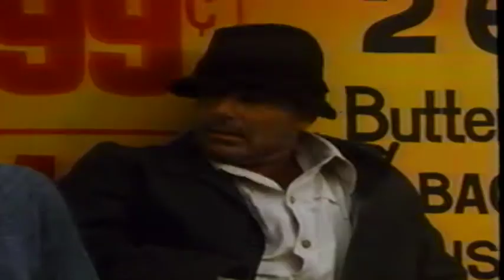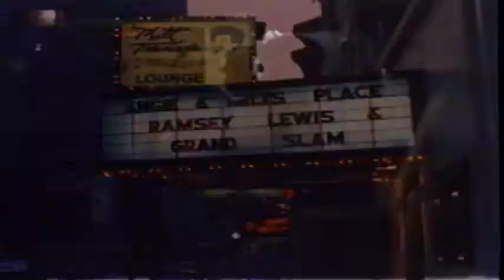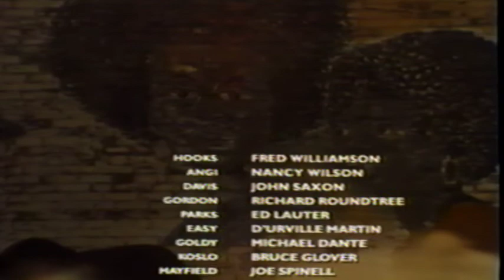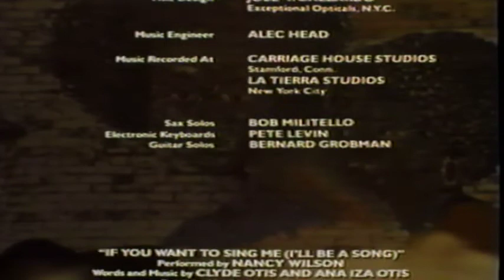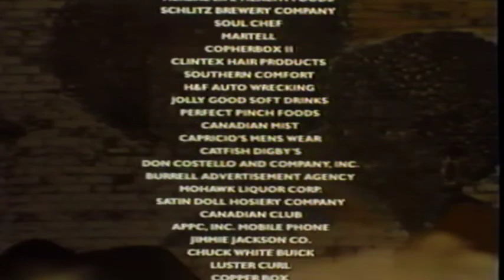The Big Score (1983) Crime/Drama ... Starring Fred Williamson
Accused of a crime he didn't commit...harassed until he could take no more...he had one score left to settle.

A drug bust that becomes a bloody shootout leaves Frank Hooks (Fred Williamson) as the only suspect in the search for one million dollars of Mafia money. Pursued by the police and the Mob, and with nowhere left to hide, Hooks explodes in an controllable rage, determined to teach them all ta lesson they'll never forget...and may not survive.

Starring, Fred Williamson, Richard Roundtree, featuring Nancy Wilson as Angie.
Directed by Fred Williamson